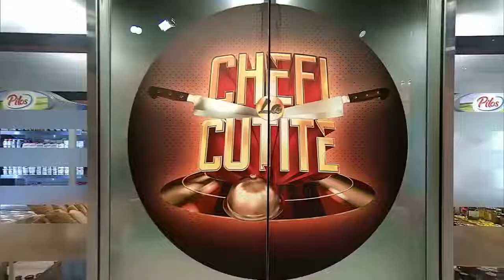NRC customs !!!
custom cars, custom food , brave and real people who tell nice story's !!!